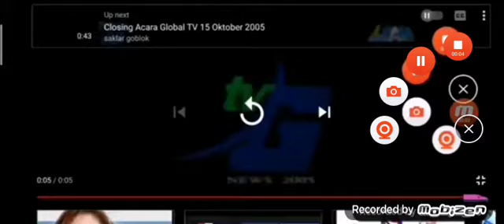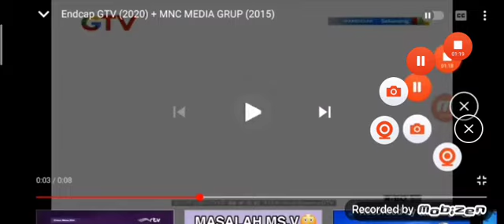February 23, 2021